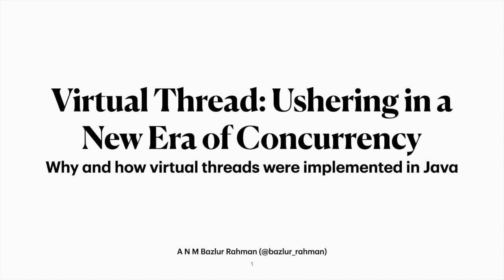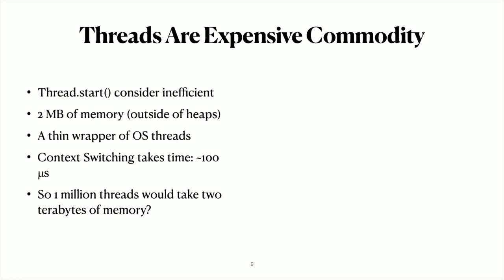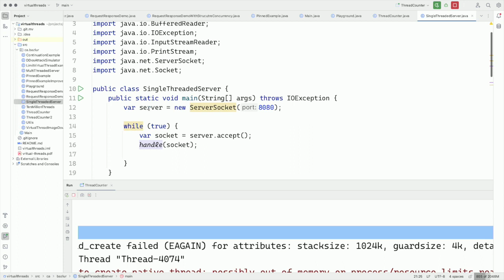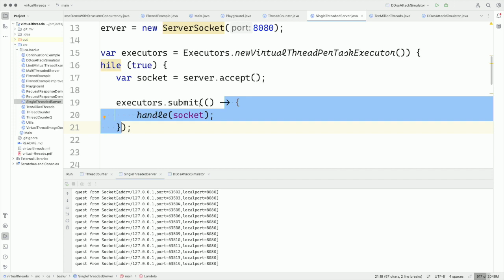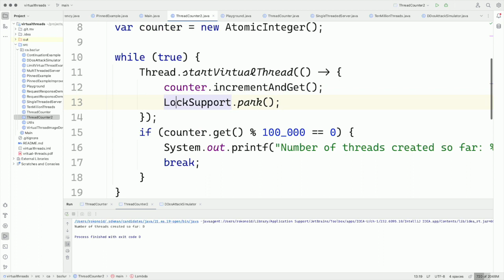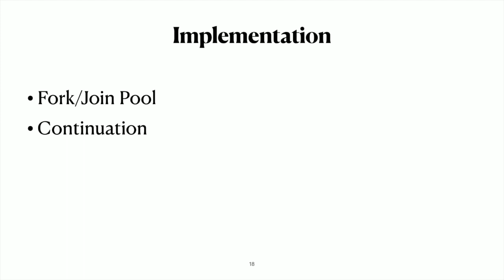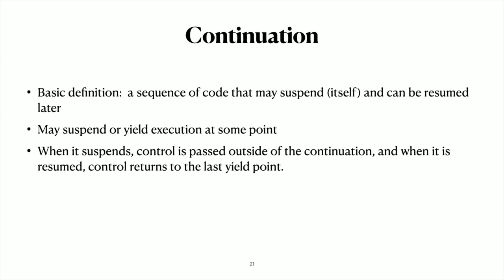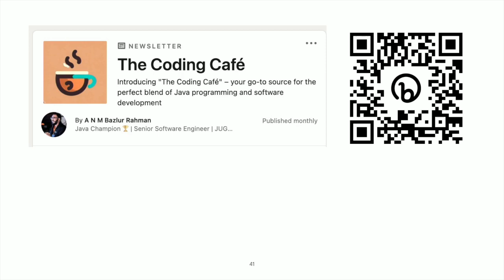2023-05 Virtual Threads: Ushering in a New Era of Concurrency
Presented by: A N M Bazlur Rahman

Project Loom introduces virtual threads, lightweight threads that aim to dramatically reduce the effort of writing, maintaining, and monitoring high-throughput concurrent applications on the Java platform. We will begin with an overview of virtual threads and their evolution through JEPs 425, 436, and 444, discussing their design goals and integration into the JDK. We will then dive into practical examples, demonstrating how to create and manage virtual threads using the new Executors API, and showcasing their compatibility with existing Java code. Then this talk will explore a bit on how virtual threads are implemented, how they solve our modern problems, and what, if any, shortcomings there may be.

A N M Bazlur Rahman is a Software Engineer, Java Champion, Author, Blogger, and Speaker. He has more than a decade of experience in the software industry, primarily with Java and Java-related technologies. He enjoys mentoring, writing, delivering talks at conferences, and contributing to open-source projects. He is the founder and current moderator of the Bangladesh Java User Group. He is an editor for the Java Queue at InfoQ and Foojay.io.

Timecodes:
0:00 Intro
0:15 Topic Overview
1:33 Threads Overview
4:20 Threads creating
7:00 Expensive and limited threads
13:00 Demo - Threads counting
18:14 Demo - Solution and implementation
 43:38 Virtual Threads Overview
 57:27 Continuation
 1:01:01 java.util.concurrent updates for Virtual Threads
 1:01:08 Networking APIs update for Virtual Threads
  1:01:42 java.io Package updates for Virtual Threads